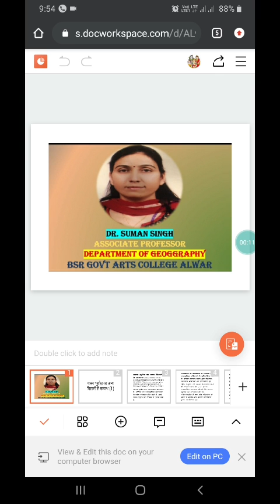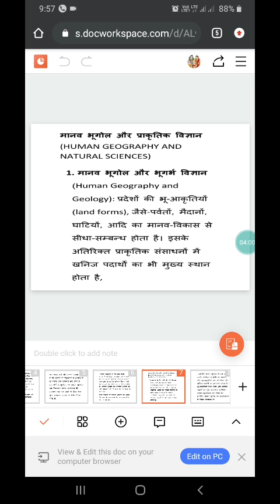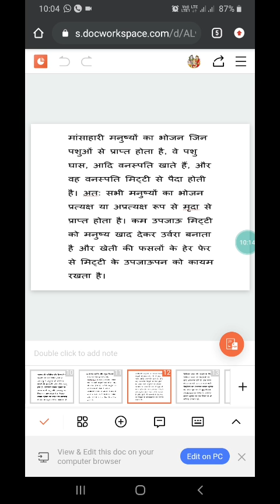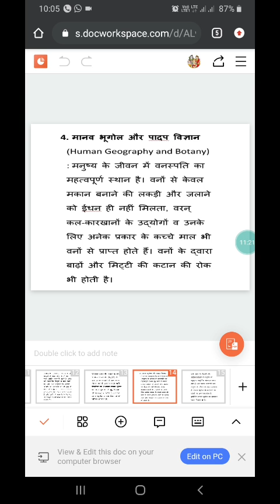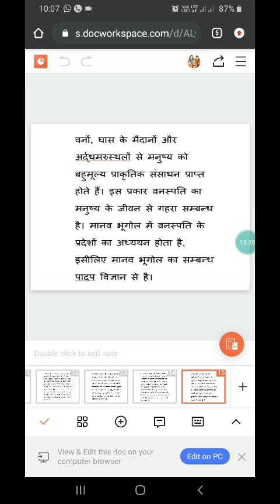B A Hons Part l human geography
मानव भूगोल का अन्य विज्ञानों से सम्बन्ध पार्ट (1) :डॉ. सुमन सिंह